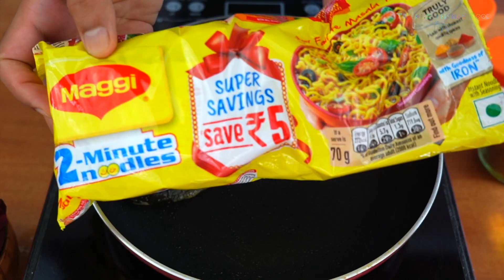Beetroot Maggi Noodles | How to make Beetroot Maggi Noodles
BEETROOT MAGGI NOODLES

Ingredients: Water, Oil, Salt, Turmeric, Garam Masala, Maggi Noodles and Beetroot.

PRODUCED BY TWINKLE THOMAS FOOD TV

Food Culture
The world is a big foodie zone with distinctive tastes and flavor and Twinkle Thomas Food TV strives to capture its essence for the readers. The team at Twinkle Thomas Food TV guides its readers to the greatest eateries and foodie hotspots from around the world. The Twinkle Thomas Food TV publishes reviews about top notch restaurants. It introduces readers to unusual dining spots and culinary temptations. Exciting menus are featured for holidays and events. Interesting recipes of country food, traditional food, healthy food, easy snacks, 2-minute recipes and much more are regularly shared with viewers.
Initiation into the Food World